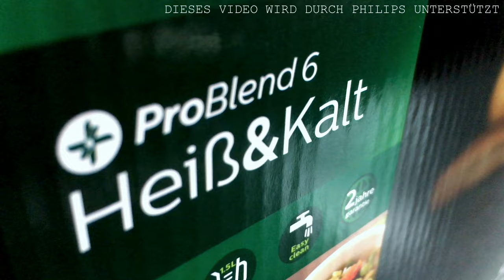COOK WITH ME MONDAY | PHILIPS KOCHMIXER REVIEW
Dieser Beitrag wird durch Philips unterstützt

my berlin fashion was found on the 3rd March 2010 by Jasmin Fatschild with the age of 15. Since then the young fashion blogger started to travel around the world, beside school.my berlin fashion started as a desination for fashion interested peope.After years Jasmin also added the topics beauty,travel,food and sport since she really grew up in these subjects.The idea behind my berlin fashion is to inspire people and give a place to share thoughts about fashion beauty,travel,food and sport,which also includes nutrition. Moreover the blog offers daily postings in German and English and the latest news about the listed topics.